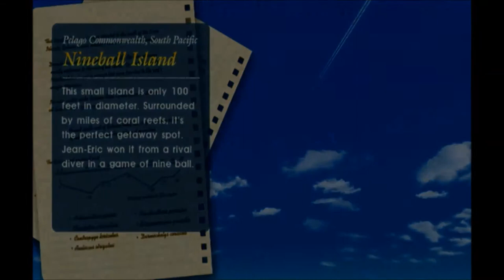Endless Ocean Blue World: QUEST for 100% 153/155 titles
I'm going to beat this game and upload what happens when you get to 100%. This is my introduction to the game. It's a longer video because, well, there's just too much awesome about it that I can't leave out. I will have that for you soon. OP WILL DELIVER